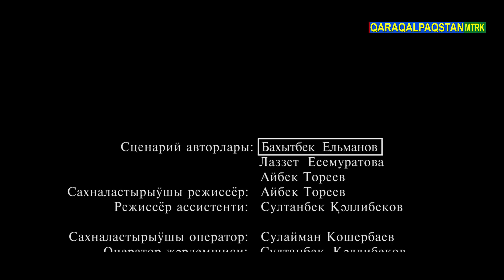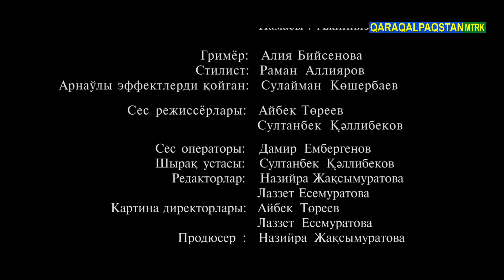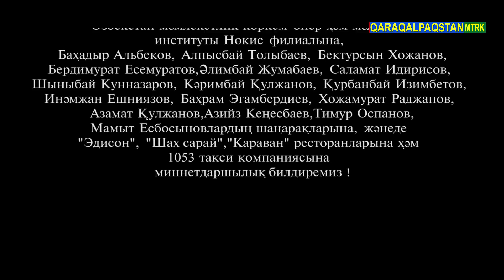АЙЖАМАЛ (7-серия) – Қарақалпақша сериал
Айжамал 7-серия 7-болим
Ayjamal 7-seriya 7-bo’lim
Qaraqalpaqsha serial
Qaraqalpaqsha kino
Каракалпакша кино
каракалпак кино